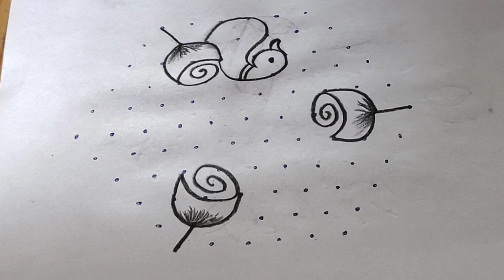11*6 dot beautiful rose rangoli designs/rose muggulu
Very big flower rangoli designs 11*6/easy dot  muggulu‎@ mamathacreativerangolidesigns